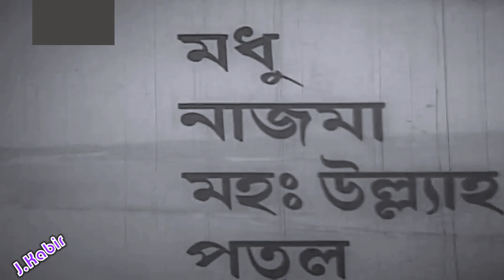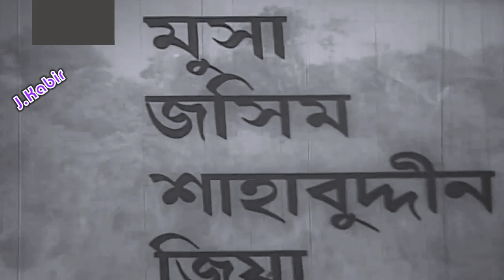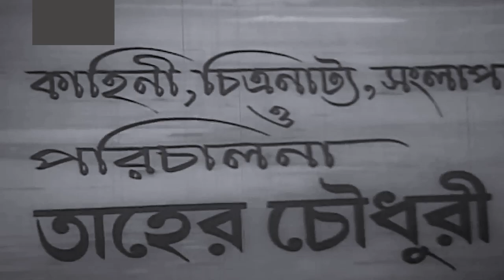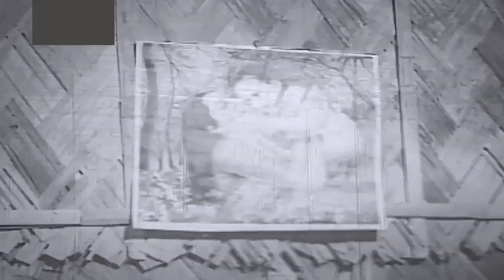Protibad old bangla movie, প্রতিবাদ পুরাতন বাংলা ছবি,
Protibad old bangla movie,
Acting: Wasim, Anju Ghosh, Sultana etc,
প্র‌তিবাদ পুরাতন বাংলা ছ‌বি,
অ‌ভিন‌য়েঃ ওয়া‌সিম, অঞ্জু ঘোষ, সুলতানা প্রমুখ,
কৃতজ্ঞতাঃ কাজল রিপন।